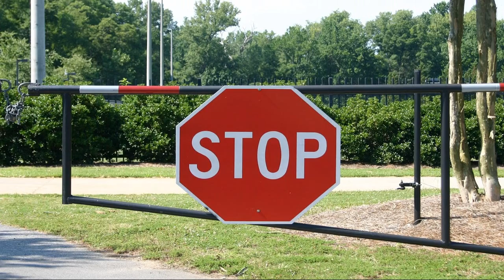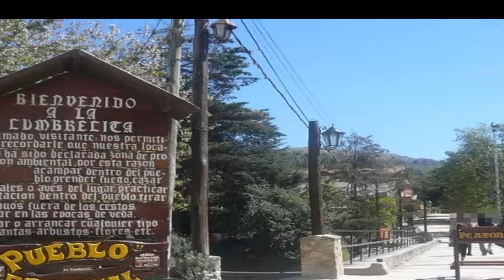Top 10 Tourists Attractions in the World 2020 | No Vehicles No Roads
Dear Viewers,
This video is about world top 10 pollution free places where vehicles are not allowed to drive, only bicycle and animals like horse and donkeys are used to travel around that places.